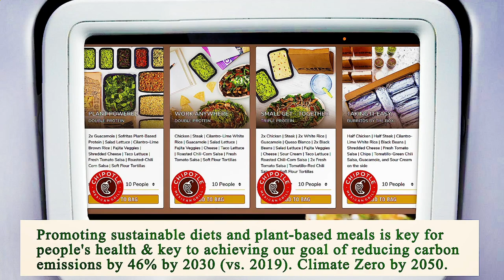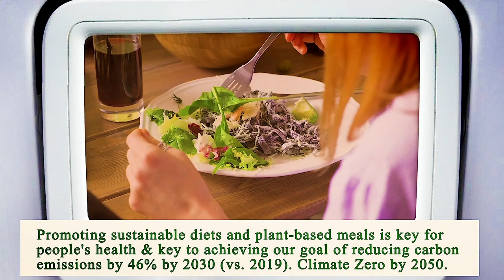Nearest Restaurant to Me San Diego 92101 CA, San Diego County, California